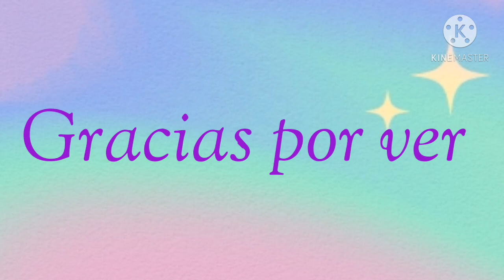Ganadores del concurso de edits 🏆😸🏆